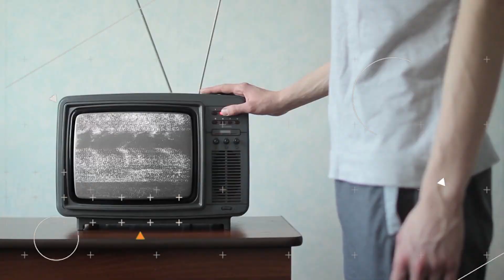रामायण सीरियल की सीता कितनी बदल चुकी है I Ramayan Cast Then and Now I Ramayana Sita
रामानंद सागर द्वारा बनाए गए रामायण धारावाहिक को कौन भूल सकता है, जिसने घर घर में राम की महिमा का बखान किया था, उस सीरियल के कई कलाकार अब इस दुनिया को छोड़कर हमेशा के लिए जा चुके हैं। इस भिडिओ में उन कलाकारों के बारेमे बताया गया है।

जानिए सीता का किरदार निभाने वाली Deepika Chikhalia की असली सच्चाई।
Who is the actress of Ramayan?
Who played Ram in New Ramayan?
Who made new Ramayan?
रामायण का हीरो कौन है?

Mic Used In This Project